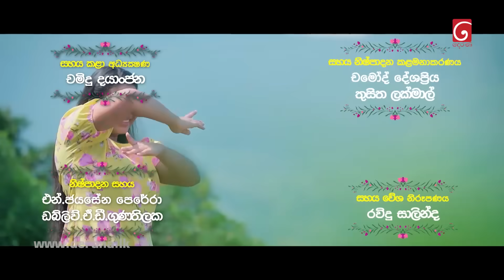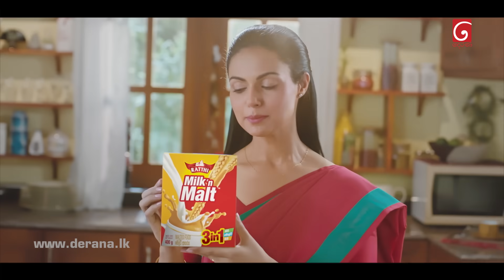Lokkige Kathawa (ලොක්කිගේ කතාව) | Episode 127 | 02nd August 2023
Lokkige Kathawa ( ලොක්කිගේ කතාව )

Producer : Shamal Dilshan, Sahan Abeywardena

Script Writer : Harsha Udakanda

Cast : Dev Surendra, Dinusha Dissanayake, Sugath Janaka, Wasantha Kumarasiri, Gayan Mapalagama, Gayan Kanchana, Heshani Liyadipita, Dilushi Kavindya Weerapperuma, Katliya Weerasekara, Pramila Thenujaya, Madhu Sansaree Prarthana, Anuradha Udayangi, Daya Prathapsinghe, Ishara Gunasekara, Channa Jayawardana, Udaya Kumaree, Helan Renolda, Nilanthi Gunawardana,